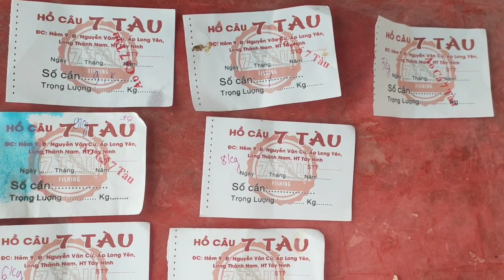Tesl bún hồ câu 7 tàu..cá củng biết ăn mạnh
Xin chào toàn thể cô chú anh chị em và các bạn chúc ae và các bạn xem clip vui vẻ
Mọi ý kiến xin commenl bên dưới